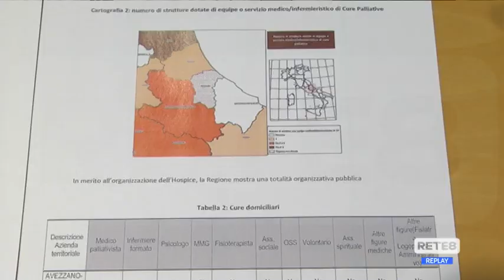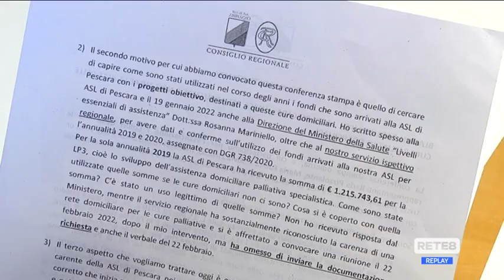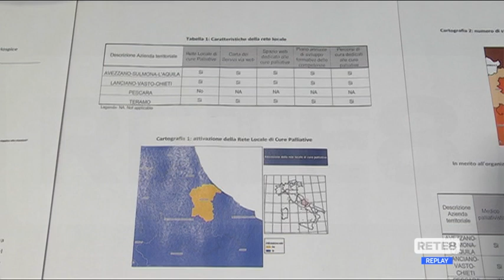Sanità - Asl Pescara senza rete cure palliative